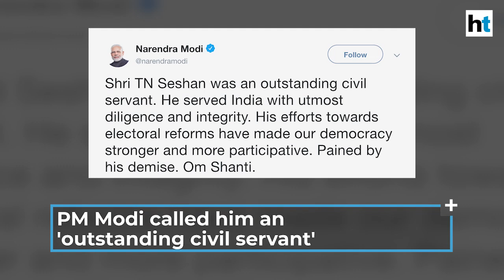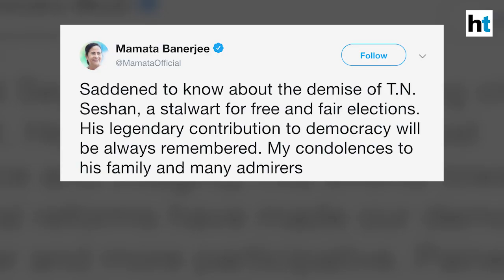TN Seshan, ex-Chief Election Commissioner, poll reform architect passes away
Former chief election commissioner Tirunellai Narayana Iyer Seshan passed away on Nov 10. Prime Minister Narendra Modi took to Twitter calling him an 'outstanding civil servant'. Congress' Shashi Tharoor called him a 'pillar of our democracy'. TN Seshan served as the 10th Chief Election Commissioner. Seshan was also Chief Election Commissioner from 1990-96. He had also served as the 18th Cabinet Secretary and is famous for implementing electoral reforms.